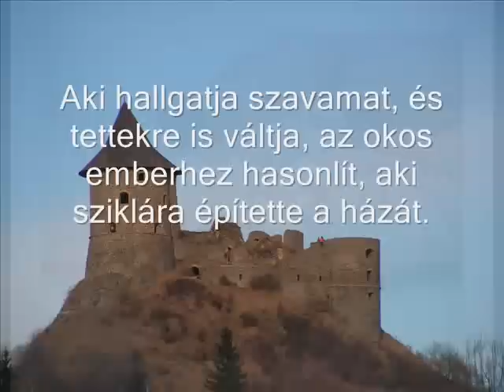Apáink útján - In the path of our fathers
Tisztelgés az ősök előtt.
Tribute to our ancestors